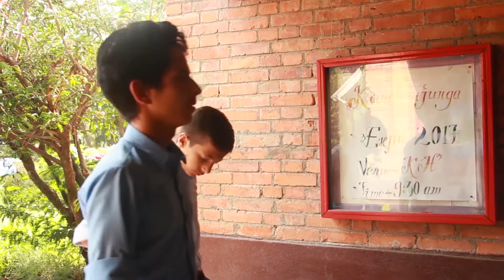KHCP Trailer 2017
KHCP '17... Staging in the Assembly Hall, Budhanilkantha School on June 30, 2017.

Cast:
1029 Bibek
1030 Biraj
1042 Prashant
1052 Sashwot
1055 Sauryanshu
1056 Shrawan
1065 Anweshan
1078 Abhinav
1090 Bibek
1095 Nabin
1138 Aviral
1141 Hrishav

Guest appearances: 1032 Elesh
                                     1060 Sumit
                                     1105 Bharbendra
                                     1113 Ishan

Directed by: 1035 Krishal

Produced by: Kanchenjunga Prod (2017)

Story: 1065 Anweshan

Camera: 1030 Biraj
                1035 Krishal

Edited by: 1030 Biraj
                   1035 Krishal
                   1044 Prasiddha
                   1052 Sashwot

Costume: Shyam Tailors

Props: J N Center Suppliers

Light & Sound: Kedar dai
                           Rajesh dai